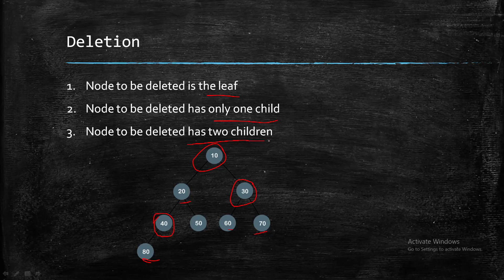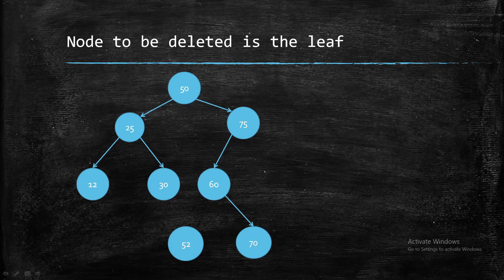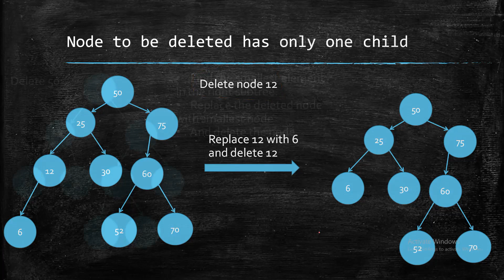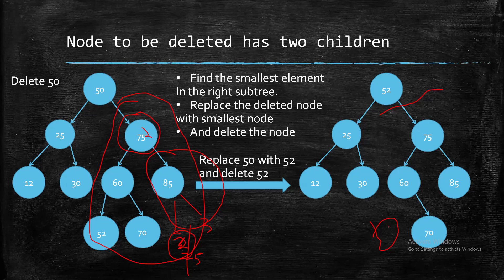COMPUTER SCIENCE|DATA STRUCTURE | DELETION IN BINARY SEARCH TREE | MALAYALAM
A binary Search Tree is a special type of binary tree data structure that has the following properties:

1 )  The left subtree of a node contains only nodes with keys lesser than the node’s key.
2 )  The right subtree of a node contains only nodes with keys greater than the node’s key.
3 )  The left and right subtree each must also be a binary search tree.
There must be no duplicate nodes.

Tree Ways :

1 . Node to be deleted is the leaf : Simply remove it from the tree.
2 . Node to be deleted has only one child : Copy the child to the node and delete the child
3 . Node to be deleted has two children: Find inorder successor of the node. Copy contents of the inorder successor to the node and delete the inorder successor.